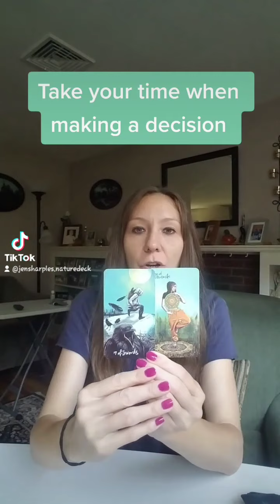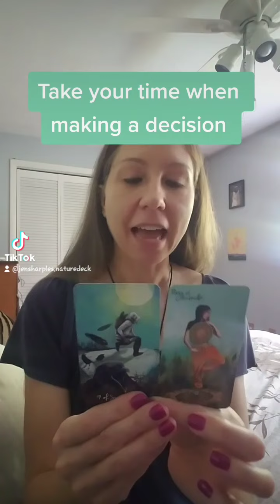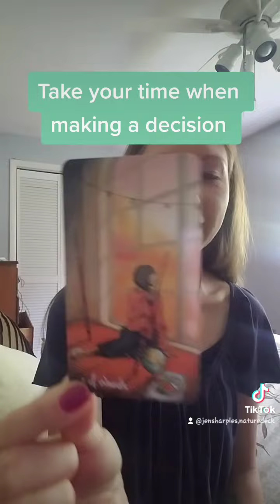Take Your Time When Making a Decision!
You can also purchase the Natural Enchantments Oracle deck

Jennie